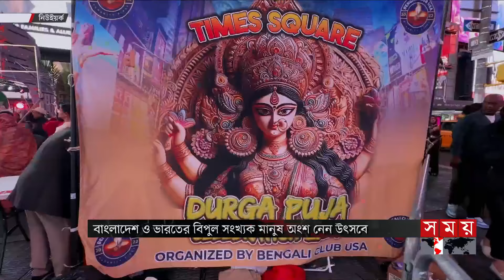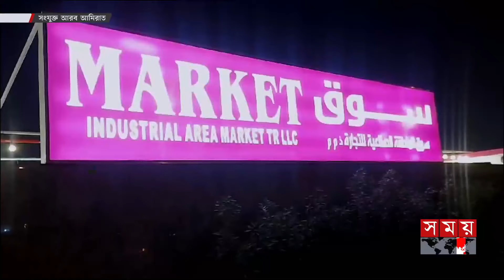আন্তর্জাতিক সময় | বিকাল ৪টা | ১০ অক্টোবর ২০২৪ | Somoy TV International Bulletin 4pm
Somoy TV: t.ly/Se1z
Somoy TV Bulletin: t.ly/iqIq
Somoy Entertainment: t.ly/3dWC
Somoy Sports: t.ly/iASp
SOMOY TV ISLAMIC: t.ly/zU6a

Somoynews.tv: t.ly/Y7ab
খেলার সময়: t.ly/xJ5H
সময়ের গল্প: t.ly/EW3M
এ সময়ের বাণিজ্য : t.ly/m3ir

Groups:
Somoy TV (Official)✅: t.ly/ajiO
Somoy Entertainment✅: t.ly/8CLh
Somoy Business✅: t.ly/4xaJ